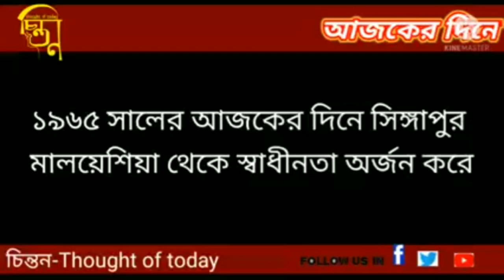৯ই আগস্ট ফিরে দেখা:---